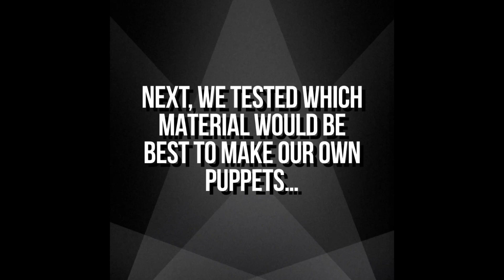BSH's Class Assembly - 25.05.23